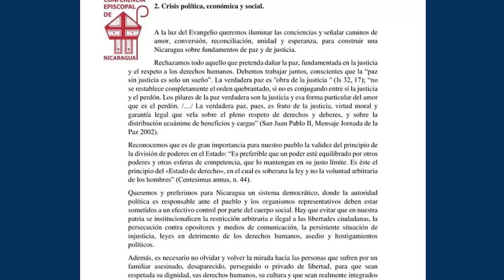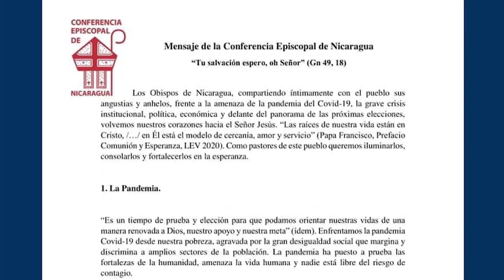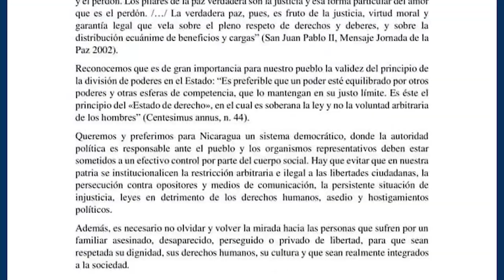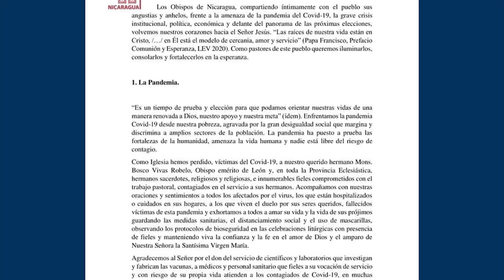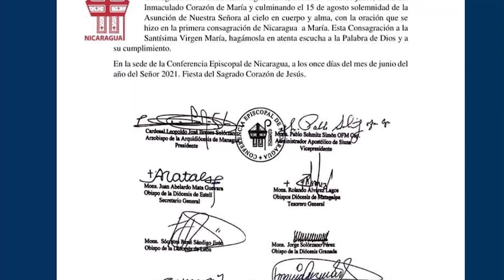Obispos llaman a evitar insitucionalización de restricciones arbitrarias de la libertad ciudadana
NosResistimosAlEmbargo Obispos llaman a evitar insitucionalización de restricciones arbitrarias de las libertades ciudadanas